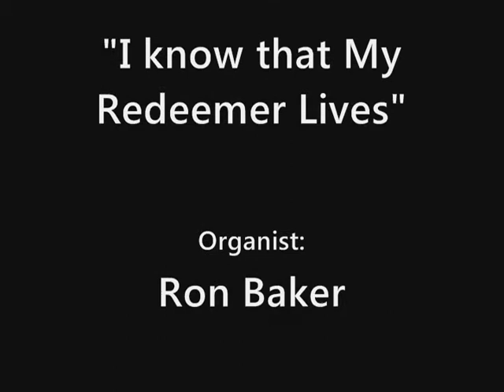I Know That My Redeemer Lives